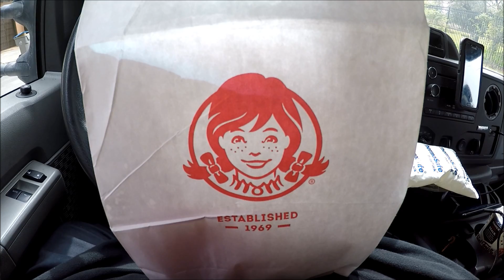Wendy's® Biggie Bag REVIEW!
The $5 Biggie Bag includes a Bacon Double Stack, four-piece chicken nuggets, small fries and a drink for $5 dollars.

COMING SOON: Joeys World Tour Gaming!

JOEY'S AMAZON PRIME SHOP!

Social Media...

LICENSE AGREEMENT
(ES_Stays The Same (Instrumental Version) - Gloria Tells
Our YouTube Creator Subscription is a license for independent YouTube creators. This license allows you to synch Epidemic Sounds music with all videos that are uploaded to a YouTube Channel.